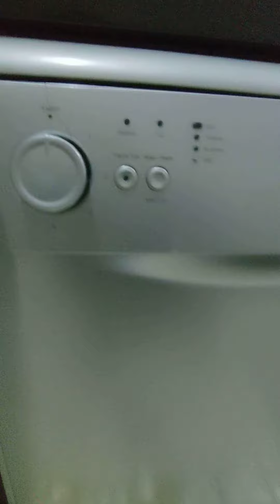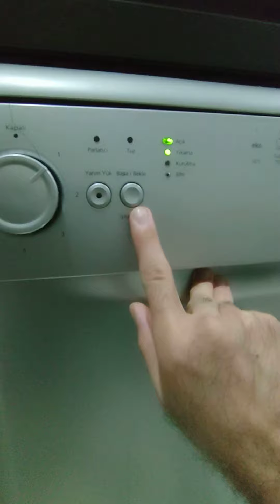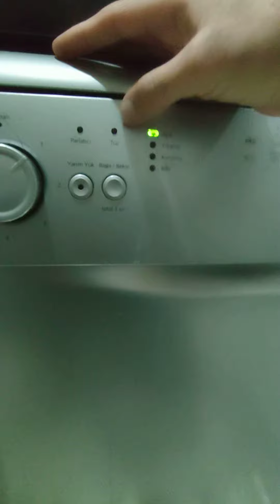Beko Bulaşık Makinesi Kullanımı / Beko Bulaşık Makinesi Nasıl Çalıştırılır /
Beko Bulaşık Makinesi Kullanımı sol taraftaki dügmemiz hem açma hem program ayarlama düğmemizdir. Onun yanındaki az bulaşık olduğunda kullandığımız düğme en sağdaki ufal olan geçiktirmeli çalıştırma düğmesi. Beko Bulaşık Makinesi program düğmesinde 1,2,3,4 yazanlar her bir ayrı yıkama ayarlarıdır. Programınızı seçip başlat tuşuna basarak makinayı çalıştıra bilirsiniz. Beko Bulaşık Makinesi Nasıl Çalıştırılır hakkında bilgiler verdik.